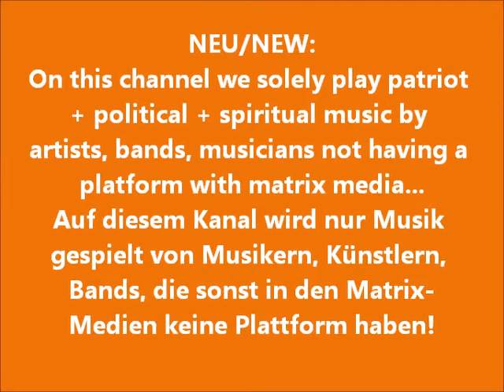New WakeNewsRadio Youtube Kanal - Sharlene Holt.wmv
Wake News Radio informiert/informs:
Dies ist ein neuer Youtube - Kanal von Wake News Radio! This is a new Youtube Channel For Patriot Music + all music donated to us by musicians, artists, bands who do not have access to matrix media!
Hier wird ab sofort nur noch Musik gespielt von Musikern, Künstlern, Bands, die sonst in den Matrix - Medien keine Plattform haben.

Neben kritischen Themen aus den Bereichen Politik, Umwelt, Gesellschaft, Wirtschaft und Finanzen mit tollen Gästen aus aller Welt, werden hier Künstler bzw. die Musik der Künstler vorgestellt, die uns ihre Songs, ihre Tracks zur Verfügung gestellt haben und die auch auf unseren Sendern gespielt werden:

Wake News Radio, UNITEDWESTRIKE Radio, Musicians4Freedom und dem ICRN-Community Radio Network

Wer Interesse daran hat uns seine Musik für unsere Sendungen und hier zum veröffentlichen zur Verfügung stellen möchte, nehme bitte Kontakt auf:

Sharlene Holt from Denver, Colorado, currently in Nashville, USA is the founder of Musicians 4 Freedom, shows on Sundays: